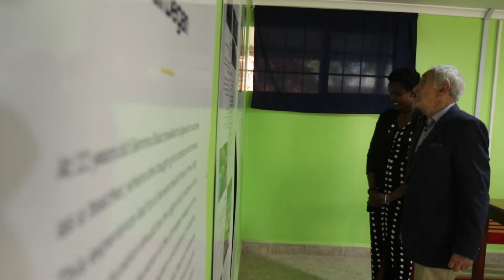Rotary and St Jude's: A Conversation with David Redwood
David Redwood is a passionate supporter of St Jude's and a long term member of Rotary. We caught up with him when he came to visit us at the school for the Form 6 Graduation celebrations.